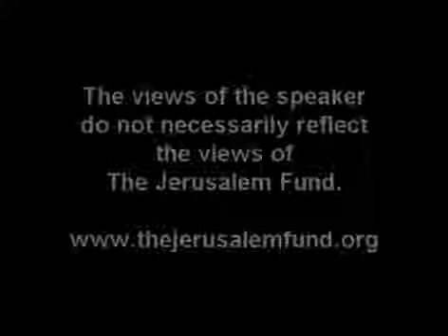Former diplomat wistleblower talks about US government secrets and corruption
Wistleblower talks about US government secrets and corruption - American diplomat, author, and writer, who has served for the State and Defense Departments talks about the Middle East and how.

The Panama Papers leak is looked at with Libertarian presidential candidate and cybersecurity expert John McAfee. McAfee explains why the US government .